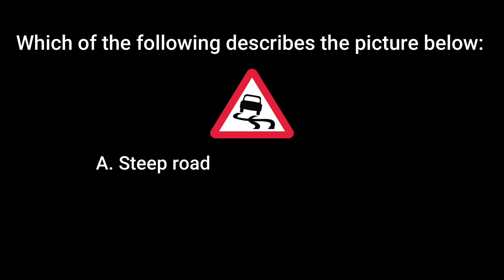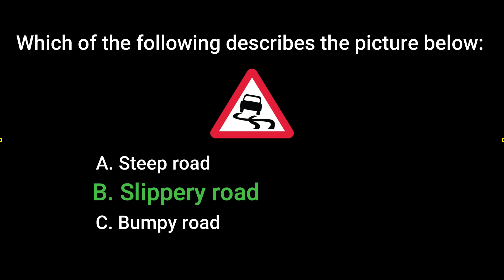Question Timer 29 LTO Exam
In this video is a question involving LTO topics and driving situations then a 30 second timer will trigger countdown before the answer is revealed.